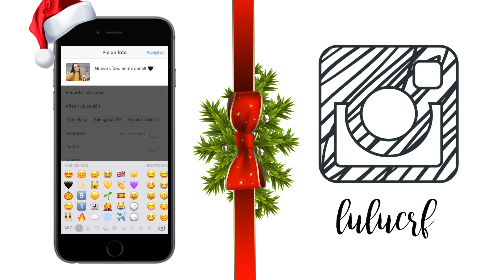¿Quién Asesinó a JonBenét Ramsey? | Martes de Misterio - Lucía Francés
¡Hola a todos, y bienvenidos un día más a mi canal! Hoy por fin les traigo otro caso para el este martes de misterio.

El caso de hoy va a tratar sobre el asesinato y de JonBenét Ramsey.

Y también les voy a dejar aquí abajo un par de vídeo que me parecieron también muy interesantes, y me inspiraron a hacer este vídeo:

📸 Instagram 👉 lulucrf
👻 Snapchat 👉 lulucrf
🐥 Twitter 👉 luciaffrances